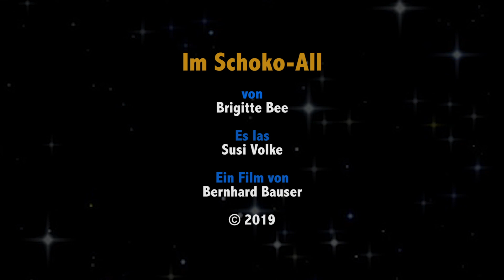Brigitte Bee - Im Schoko-All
Text: Brigitte Bee, entnommen dem Buch "Schokoparcours", erschienen im Araki-Verlag, Leipzig
Vortrag: Susanne Volke
Video und Sound: Bernhard Bauser